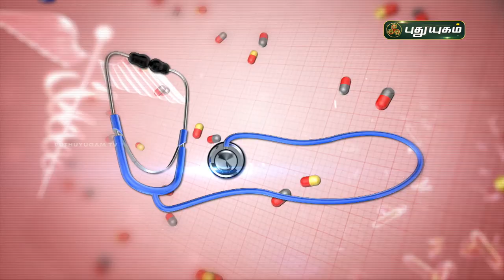வயிறு சார்ந்த பிரச்சனைகளுக்கு இயற்கை முறை தீர்வுகள்! Doctor On Call | PuthuyugamTV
வயிறு சார்ந்த பிரச்சனைகளுக்கு இயற்கை முறை தீர்வு என்ன?
விளக்கமளிக்கிறார்
Dr. Devi Saranya,
RJR Hospital,
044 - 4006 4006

Live show  There will be two sections in which one famous doctor will participate on each section, Viewers will call to this show for their health-related issues, doctors will interact with callers and try to solve their issues.